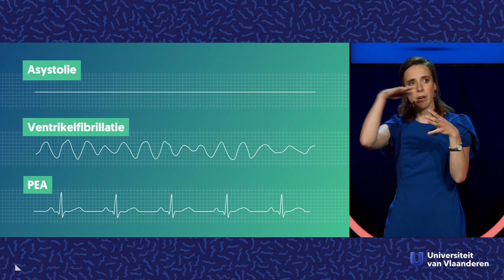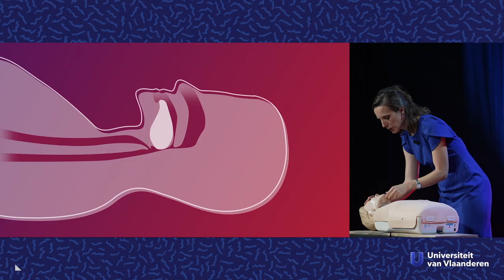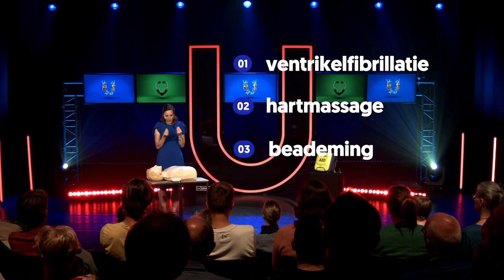Waarom moet jij leren reanimeren?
Over hartstilstand en hartmassage.

Reanimeren kan levens redden, dat hoeft geen betoog. En toch zijn er veel landgenoten die niet weten hoe ze eraan zouden moeten beginnen. Biomedicus Cornelia Genbrugge (UHasselt en KU Leuven) vertelt je hoe je best te werk gaat en wat de reanimatie precies doet in ons lichaam.